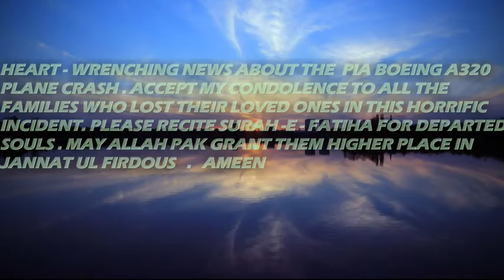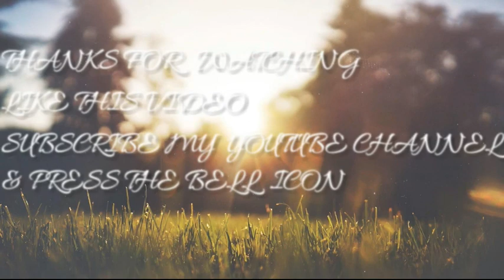Future stars from Pakistan Super League 5 😱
In this video i will talk about 4 national assets
from Pakistan Super League. The list is
given below :
1) Haider Ali
2) Dilbar Hussain
3) Umer Khan
4) Zeeshan Ashraf